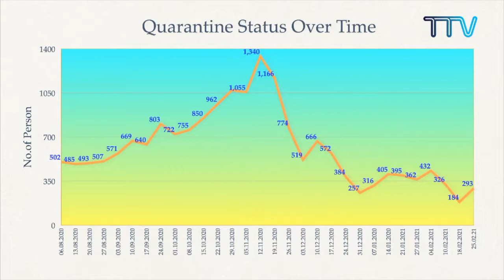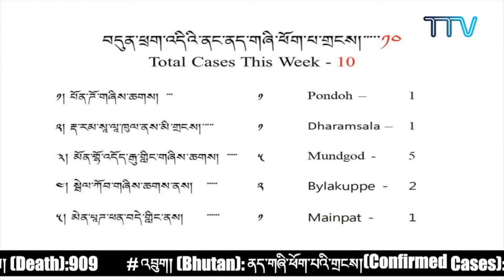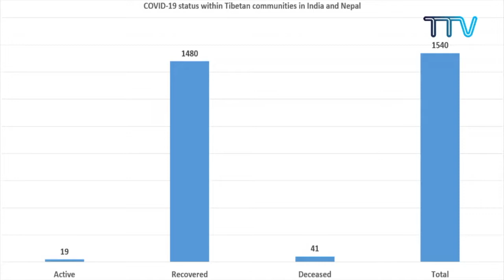༄༅། །བོད་མིའི་སྒྲིག་འཛུགས་ཀྱི་ཝུ་ཧན་ COVID19 ལས་དོན་ཚོགས་ཆུང་གི་གསར་འགོད་གསལ་བསྒྲགས་ཐེངས་ ༤༨ པ།